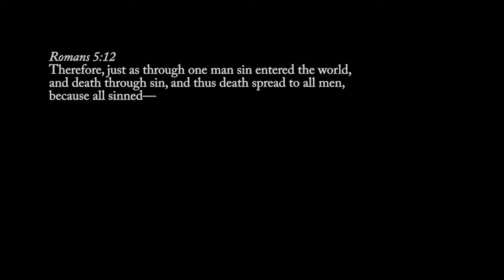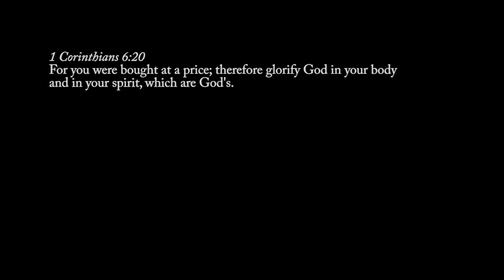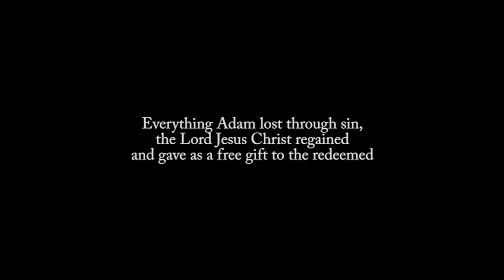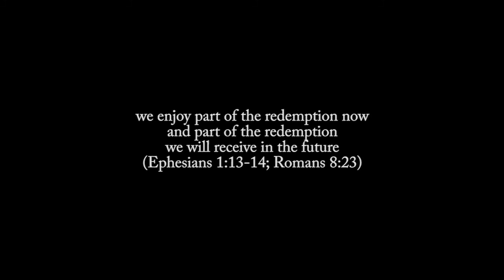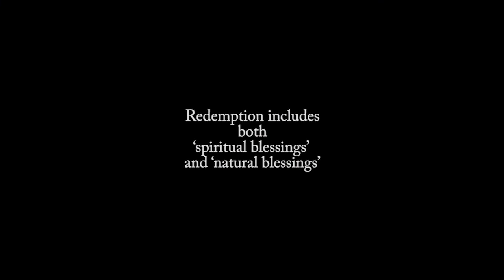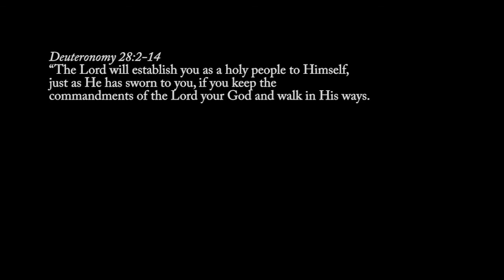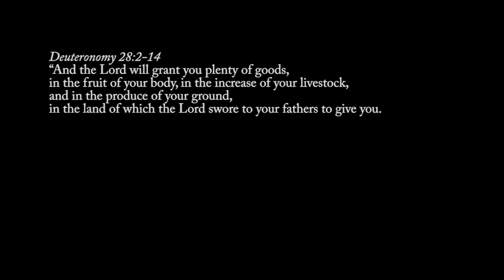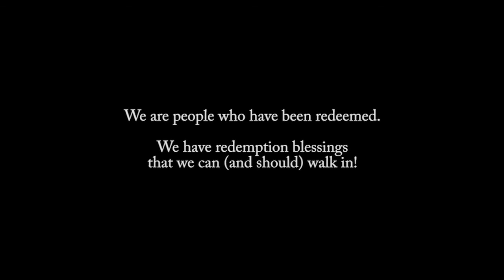Part-1 : Receiving Redemption Blessings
How do we receive redemption blessings that we can enjoy here in this life? In Part-1 of this series we establish that fact that redemption is a present-tense reality with blessings that affect our spiritual life as well as our daily natural life on earth.